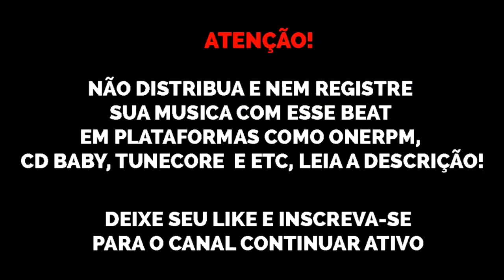(SOLD) Base de Funk BH MC Vitin LC x MC Anjim x MC Leozin x MC Saci "BH no Topo" Beat Funk BH 2021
Esse beat já foi comprado, mas se quiser um parecido chama no zip zop ❤ (compra lá que tá 30 reais só)

para comprar outro beat ou encomendar um parecido: (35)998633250

@sonydhls original